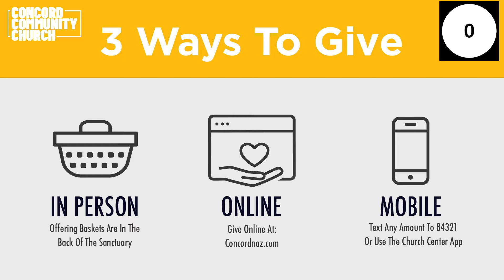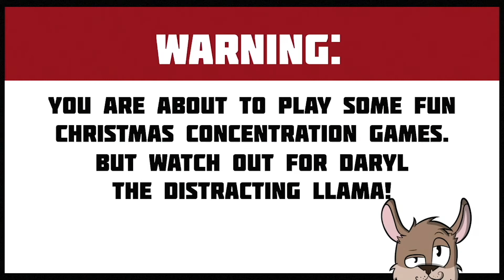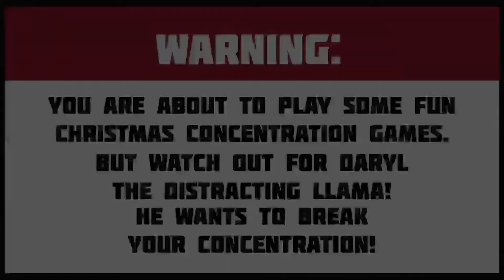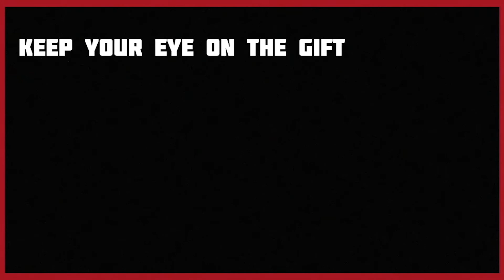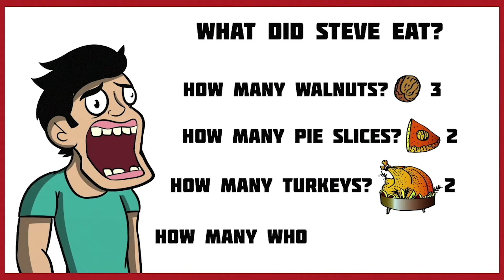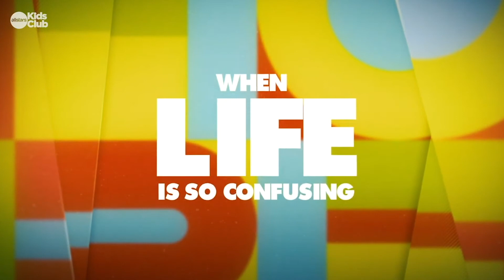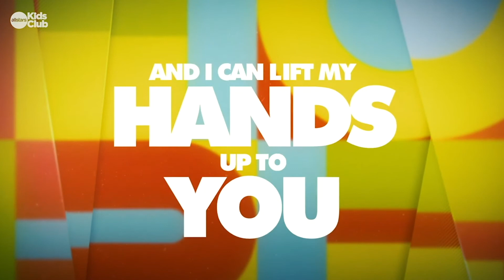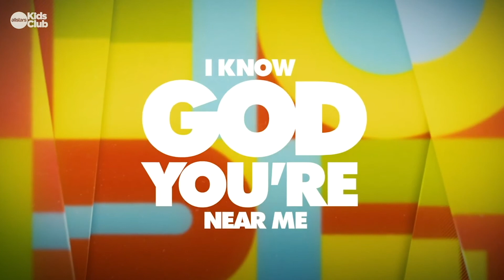Sunday December 27th Service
Join us as pastor Jason gives a special message. This morning we kick off our new series "Outside The Box".